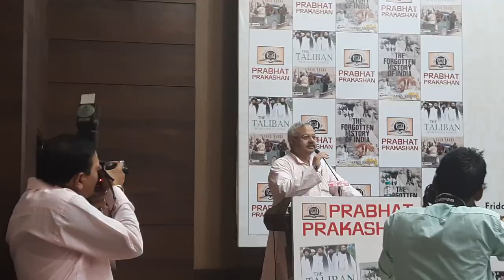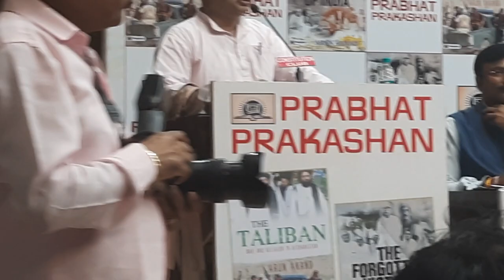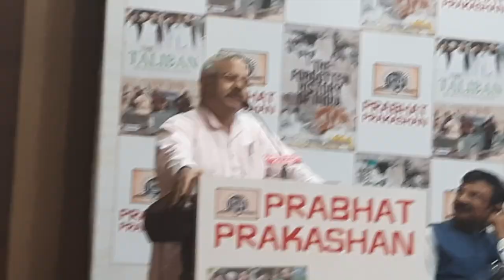Sunil Ambekar ji speech at the launch of books 'The Forgotten History of India' and 'The Taliban'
The speech of Sunil Ambekar ji, Akhil Bhartiya Prachar Pramukh, RSS at the launch of books 'The Forgotten History of India' and 'The Taliban - War and Religion in Afghanistan '